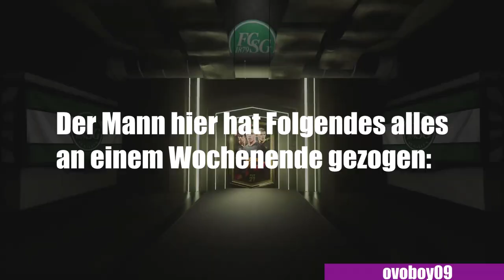CHEFSTROBEL bekommt lächerliche Gegentore | SOLUTION wirft Controller | FIFA 21 Highlights Deutsch